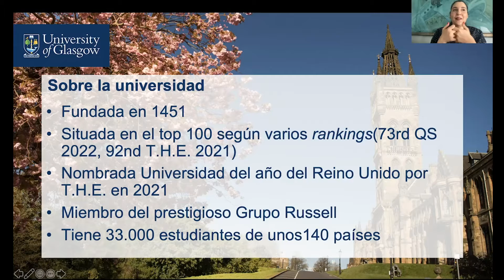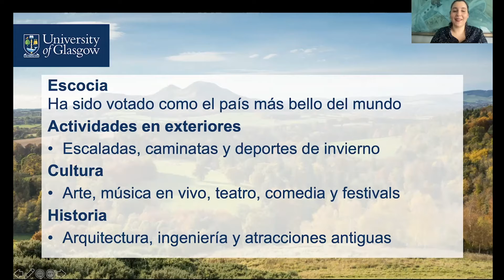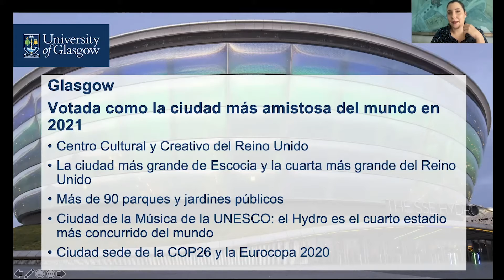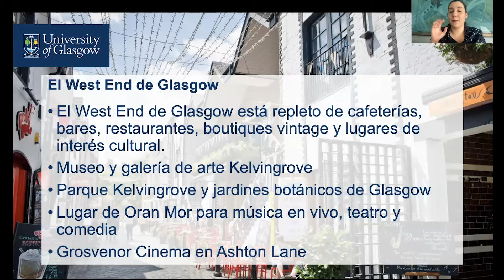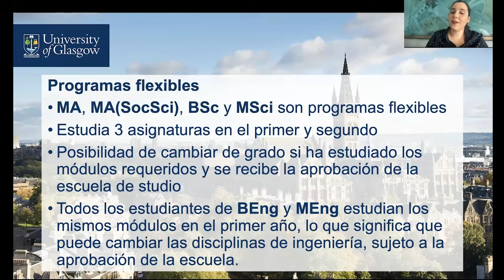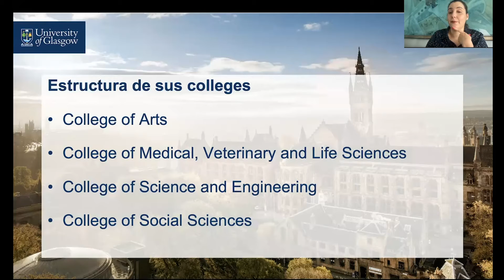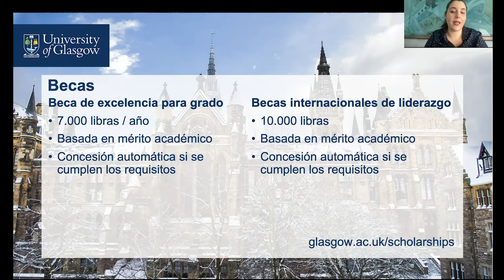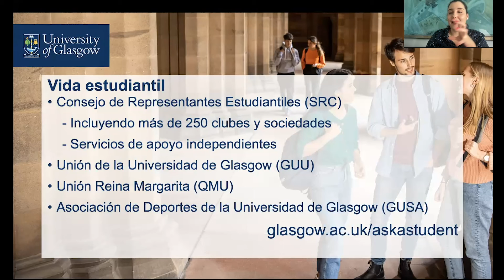IEC Tips & Pointers 25: University of Glasgow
En este nuevo capítulo de Tips & Pointers descubrimos la Universidad de Glasgow en Escocia. Esta prestigiosa universidad perteneciente al Grupo Russell se encuentra entre las 100 mejores del mundo y es la primera del Reino Unido para Odontología y Ciencias del Deporte, entre otras. Descubre esto y mucho más en este capítulo.